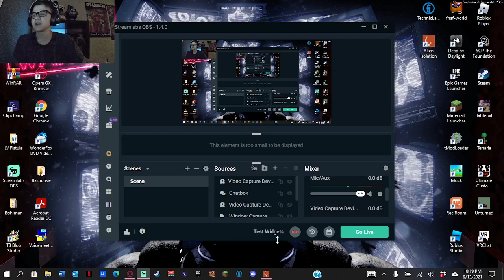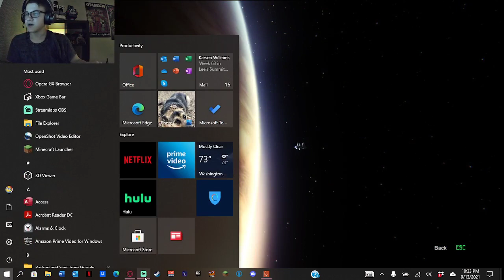A message from our mother - Alien: isolation #12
in todays episode i get a message from my characters mother and have to escape a reactor explosion. sorry the vid is short. i was called into work suddenly and dont have time for a long video